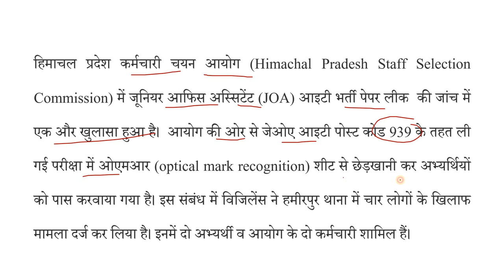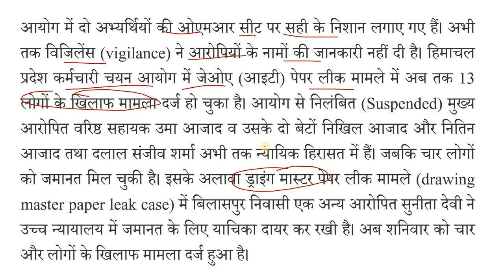JOA IT के एक और Paper में गड़बड़ी !! FIR on 2 Students & 2 Employes of HPSSC !!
JOA IT के एक और Paper ने गड़बड़ी !! FIR on 2 Students & 2 Employes of HPSSC !!

RS Agarwal - Quantitative Aptitude + Logical Reasoning (English)

      Rahul Gupta

** ourtimecoming03 **